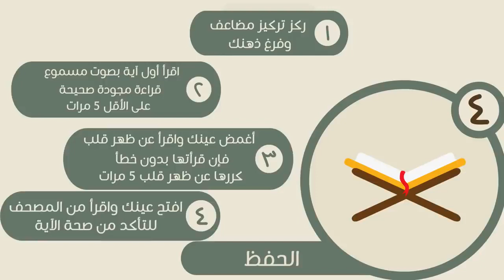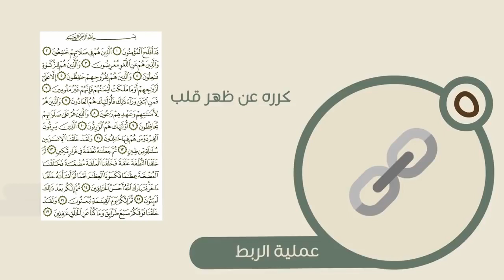طريقة يسيرة ومتينة لحفظ القرآن الكريم .. قال النَّبيِّ ﷺ : (خيركم من تعلم القرآن وعلمه)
وقال ايضاً : « مَنْ يُرِدِ اللَّهُ بِهِ خَيْرًا يُفَقِّهْهُ فِي الدِّينِ » [ مُتَّفقٌ عَليْهِ]